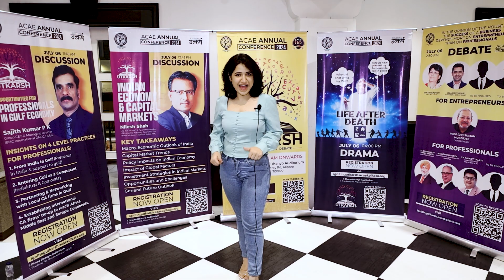ACAE Annual Conference-Vanika Choudhary